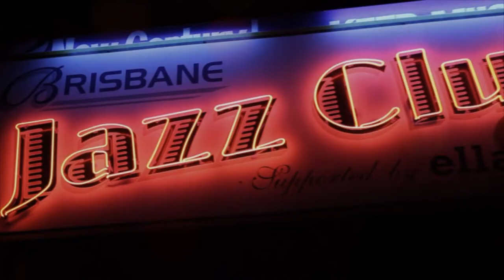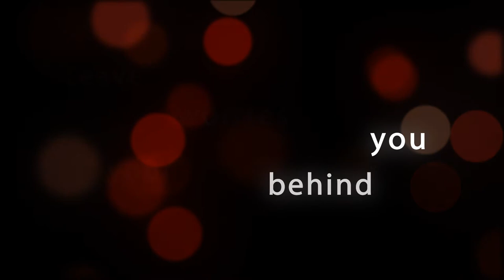BJC Promo Clip 2013